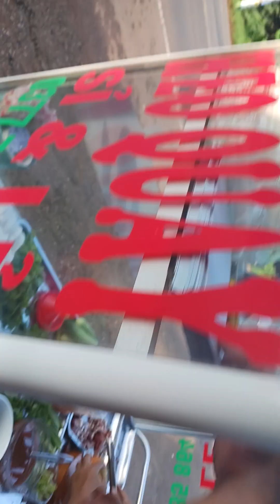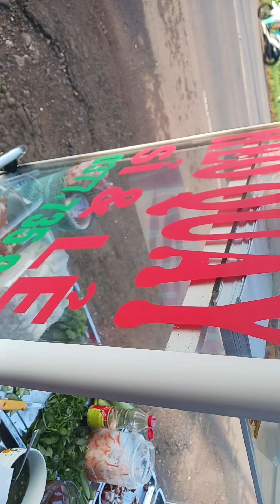20231019 day 4(3)